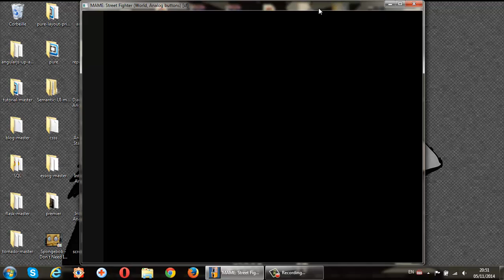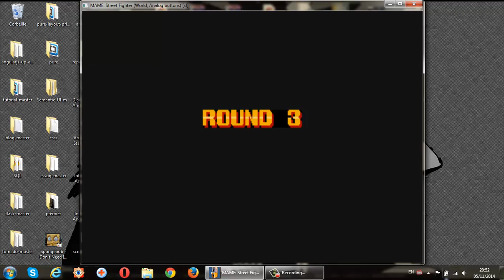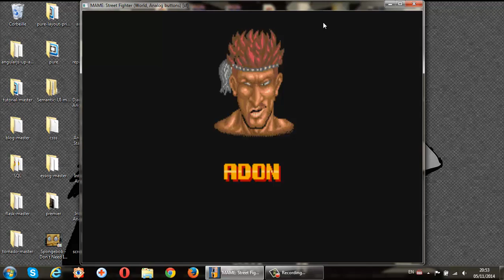Street Fighter 1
Eh oui, voici le tout premier Street Fighter! tout a un début ^_^